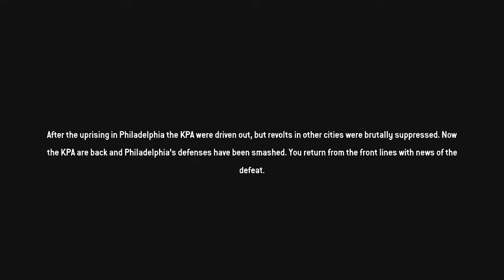Homefront: Beyond the Walls - Only Hope (#01) - XBOX ONE (HD)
My 1st Playthrough of Homefront: The Revolution's DLC Expansion Aftermath!

- Mission: Only Hope

REBEL GAMER

XBOX ONE